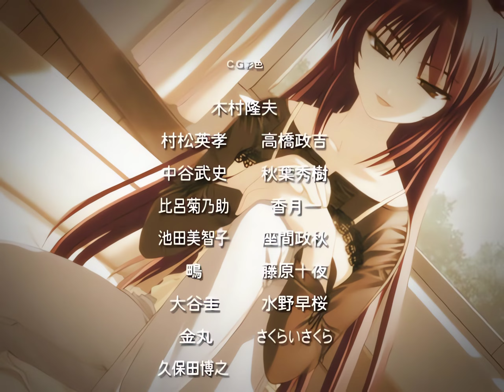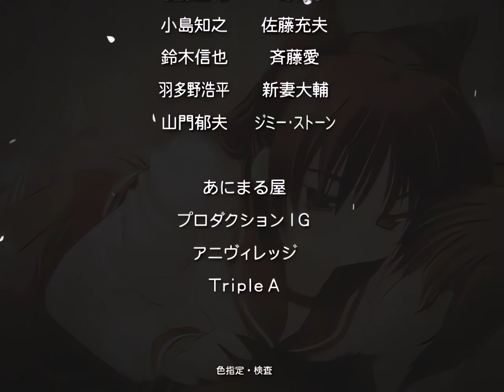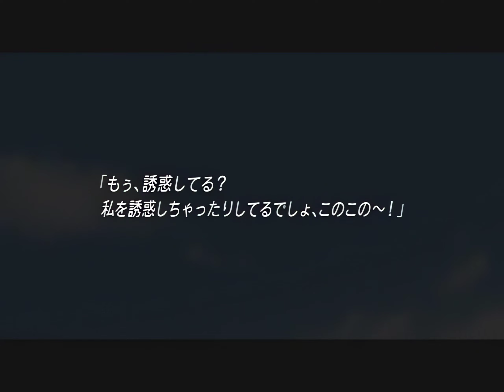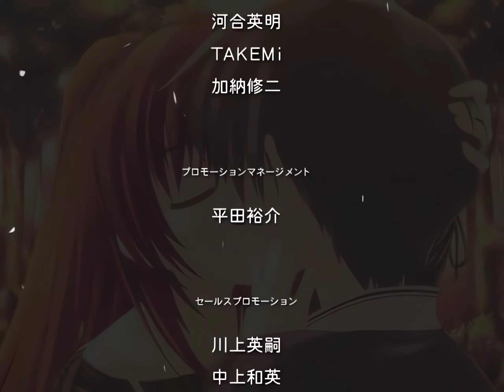(アプコン)[PS2] ToHeart2 ED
AKKO - ありがとう